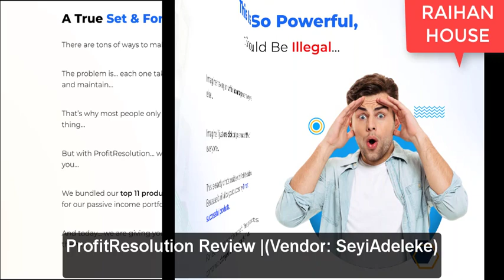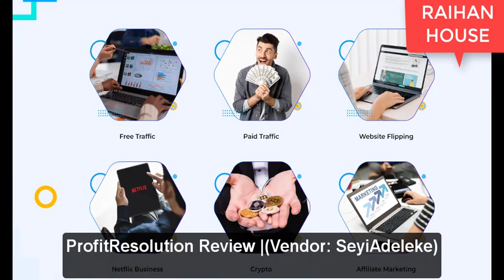profit resolution review | Raihan House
Product Name - ProfitResolution Review |(Vendor: SeyiAdeleke)

Introduction:

This is a huge offer and a huge opportunity for you. This product gives you access to eleven apps. And get access in one click. Using it you can increase your business website and traffic effortlessly.

Product Description:

  Let Me Help You Kickstart 2023 Profitably.

Get One-Click-Access  To Our 11 Automated Apps

This Is The Biggest Bundle Deal In 2023

Each Software Generated Hundreds Of Success Stories

We Make Daily Passive Income With These 11 Automated Apps

All Beta-Testers Made Money From The First Day

We Cover All From Free To Paid Traffic.

Final opinion:

This product will change everyone’s life and help them reach the peak of improvement

"All claims, guarantees, and product specifications are provided by the manufacturer or vendor. Review Amazon cannot be held responsible for these claims, guarantees, or specifications"
weight loss, beauty, Electronics, or other Product Reviews.